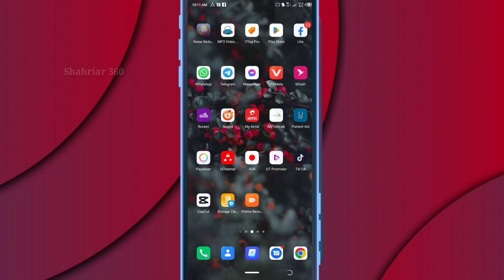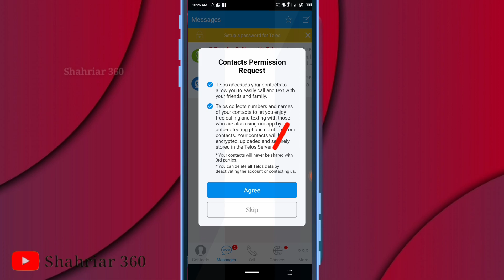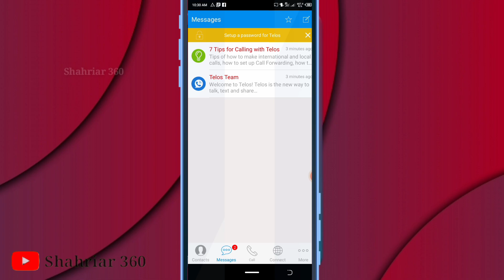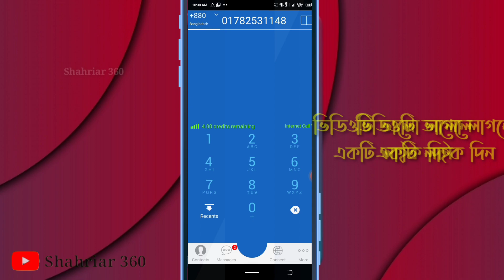যেকোনো দেশে কথা বলুন একদম ফ্রিতে | Free Calling App | ফ্রিতে কল করুন যে কোন দেশে | Shahriar 360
It will give you free credit to call to your friends and family wroldwide they live even you can call app to app unlimited with clear voice. So if you are looking something free calling this might be the great choice for you.